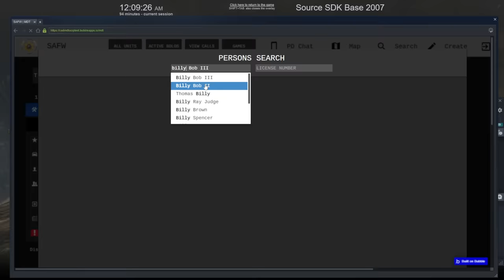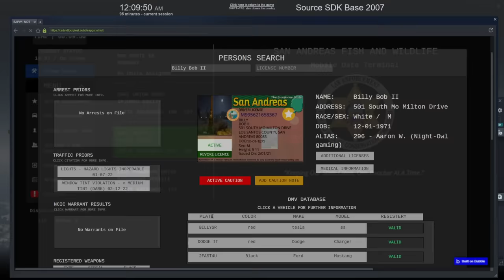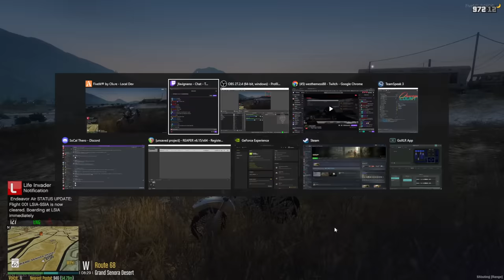TRiPS FWC Patrol with Buggs and Ryan | OCRP